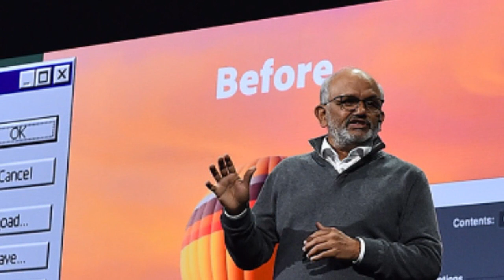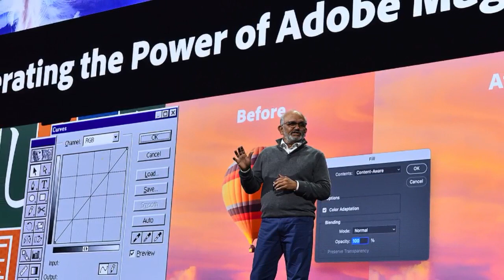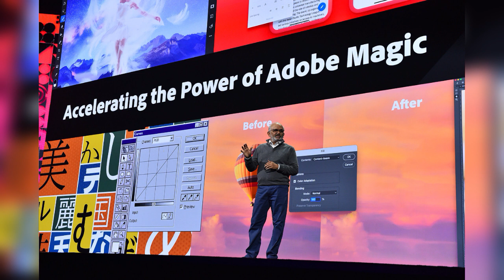Adobe’s Very Cautious Gambit to Inject AI Into Everything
Last fall, Adobe Inc. offered select photographers from its vast network of seasoned professionals the opportunity to shoot 1,000 photos of bananas. For $60. Another commission called for snapshots of flags “in real-life situations,” and one paying $80 sought hundreds of close-ups of mouths chewing food. One assignment for pet portraits requested a minimum of 500 JPEGs of various dog and cat breeds, specifying that none should be shown “wearing any clothing.”

These very targeted “missions,” as Adobe generously referred to them in the job briefings, weren’t to meet a sudden demand for fruit/pie-hole/house-pet photos, but as necessary raw material to feed Firefly, its new, flagship artificial intelligence product released in beta last March. At the time, AI-art generators Midjourney and Dall-E had already gone viral as futuristic playthings for both artists and the visually inept. Suddenly anyone could turn a cocktail of words into unnervingly realistic images, be that a much-publicized deepfake of Donald Trump getting arrested or a viral collage of “a bottle of ranch testifying in court”—which, somehow, really did look like salad dressing reeling under cross-examination.

Whereas Midjourney Inc. and other generative-AI startups indiscriminately swallowed data from across the internet to power their machines’ imaginations—an intellectual-property fiasco—Adobe mainly trained Firefly on Adobe Stock, its database of 300 million stock photos and other visuals that are often licensed to marketers and media companies for ads and articles. But Firefly needed even more photos of everyday items so it could tackle scenes its engine was still struggling with and give its output less of an infomercial, Hampton Inn glaze. Adobe envisioned Firefly becoming the new tool designers and businesses use to produce branding campaigns, product-packaging concepts and more, and said its limitations would prove an advantage. Unlike its competitors, the app refuses prompts that include public figures (Trump, for example), certain words (“arrested”) and even brands (“Hidden Valley ranch”). Instead of manifesting images of a commercial condiment, it offers bucolic pastorals.

But where creatives might see blandness in what should be the wildest digital revolution in decades, Adobe executives see its sexiest feature: liability protection. “The legal department in many large enterprises kicks in every time their design department wants to use Firefly or any model. They say, ‘No, no, no,’ ” says Alexandru Costin, Adobe’s vice president for AI products. When Costin clarifies to customers that Adobe’s “commercially safe” approach provides IP guards—including legal support if anyone tries to sue—the mood changes. “They’re like, ‘Wow. This is really different.’ ”

Predictability may sound like an uninspired goal, but the pioneer of Photoshop and the PDF has built its software empire largely by serving as the utilitarian bridge between the imaginative and the corporate. For much of its existence, Adobe has crushed its competition by sucking creative professionals inside its editing software ecosystem. Despite cheaper and less complex alternatives, graphic designers, advertisers, publishers, photographers and videographers have never been able to wean themselves off Adobe. It’s long been the default at companies that hire or commission them, and it takes forever to master. Leaving what Adobe calls its “content supply chain” to learn less ubiquitous software is often just not worth the hassle. So creatives begrudgingly shell out $720 per year for the full Creative Cloud suite, with these kinds of subscriptions accounting for a majority of Adobe’s $19.4 billion annual revenue. Now, as artists gush over Midjourney and Dall-E as dreamscape factories and fabricators of the surreal, Adobe is selling AI as a software add-on. Pump out inspirational ideas with Firefly; perfect them with Photoshop. “It’s really in the interfaces that this magic comes to life,” says Shantanu Narayen, Adobe’s chief executive officer.

Some Adobe employees have worried that the company’s hold on creative professionals has left it slumbering toward AI, treating it not as an existential threat but as just another good-enough feature to keep customers paying. Younger artists are gravitating toward simpler design apps such as Figma, which Adobe recently tried to acquire for $20 billion in a gambit to refresh its reputation, only for the deal to fall apart under regulatory pressure. Midjourney doesn’t have an app, or even much of an interface: The service is run through the social network Discord, where users type prompts into a chat window that spits back AI graphics. With Firefly, Adobe needs to persuade its millions of loyal customers to use its new product, without fear it will eventually replace them.